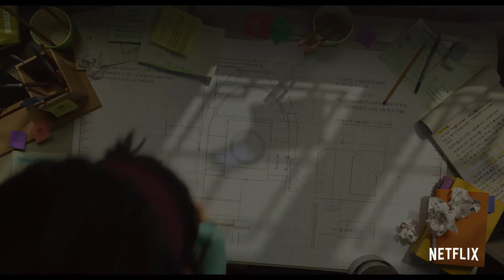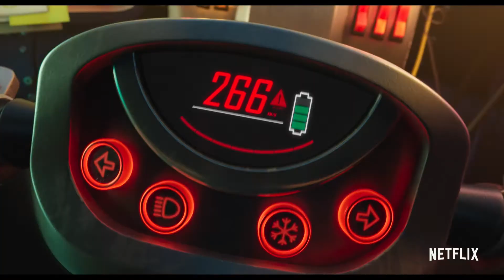Over The Moon (2020) Official Trailer (Cathy Ang, Sandra Oh) | Netflix | Total Girl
✨Follow Fei Fei and her DIY rocket to the moon to discover Lunaria and Chang'e, the moon goddess!✨

 Total Girl TV is the YouTube Channel for Total Girl magazine, Australia’s biggest and most popular magazine brand for girls aged 6-13. Each month in the mag, and in every vid, the Total Girl Team go cray bringing you the latest entertainment news and goss, glam advice galore, fashion, rad reads, alllll the lols, heaps of inspo and epic prizes. We even throw in, like, 50 puppies per issue*. * 50 puppies not actually included.